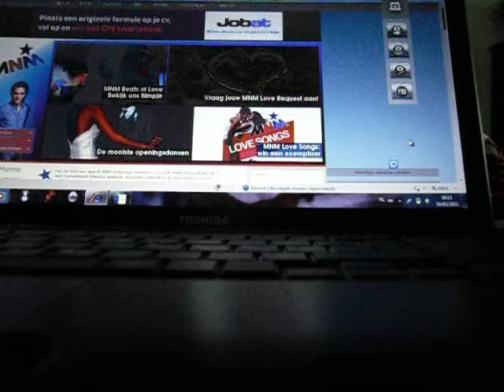Nieuws en files MNM Els Mertens.AVI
Nieuws en filebericht
GELIEVE HET GELUID OP MAXIMUM TE ZETTEN WEGENS GEEN STERKE MICROFOON OP MIJN DIGITALE CAMERA.